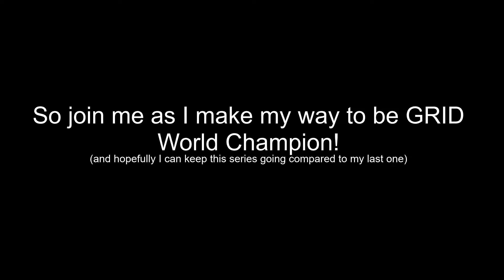The Road to GRID World Champion | #1: The Journey Begins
Tonight on Bottom Gear we are are thrust into the world of GRID through some intense introductory races where I drive the fabulous Chevrolet Corvette C7.R, Hammond survives a NASCAR race, and James drives a Volkswagen Golf.